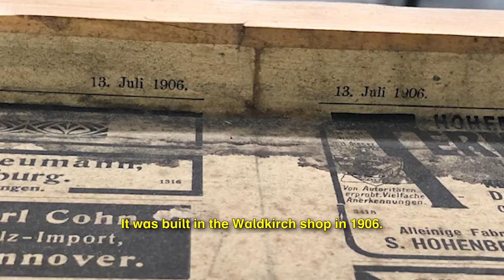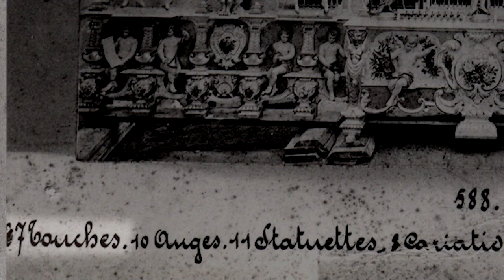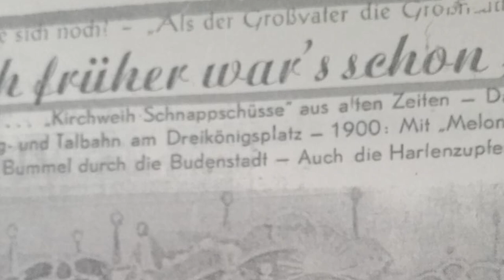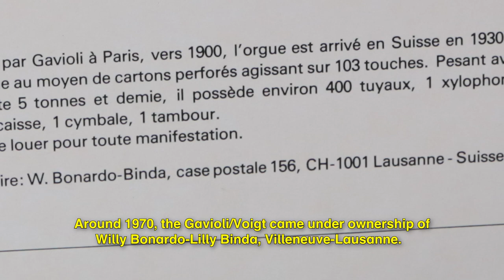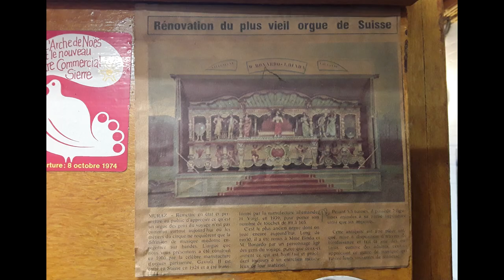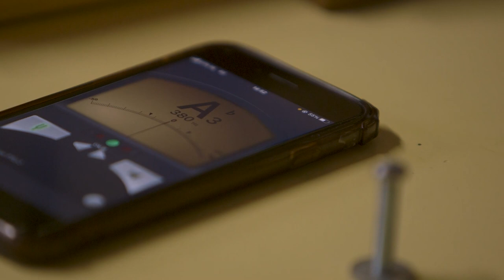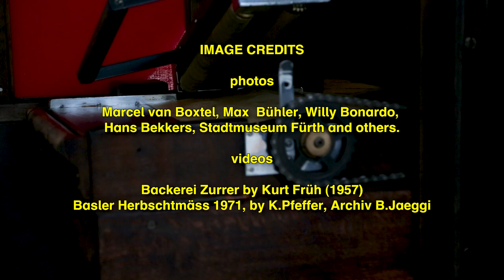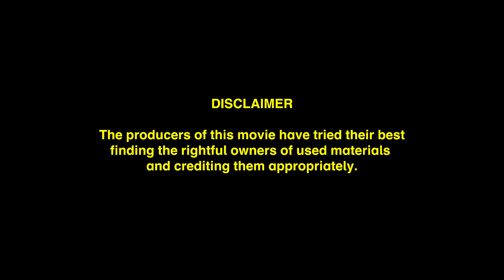Het verhaal van 89 toets Gavioli #8869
Onlangs werd de restauratie voltooid van het 89 toets G4 Gavioli orgel met serienummer 8869. Hiervan werd mij dit verslag toegestuurd om te delen.